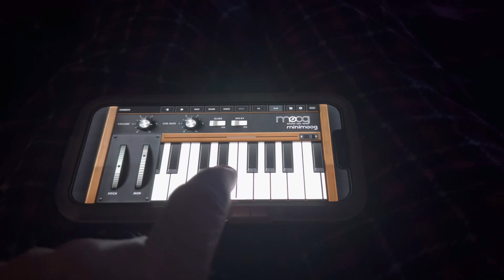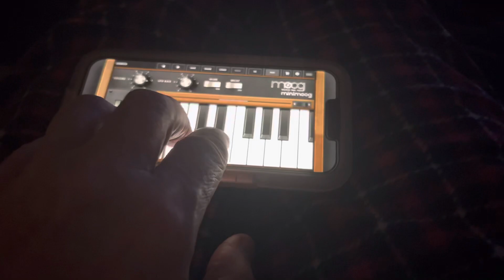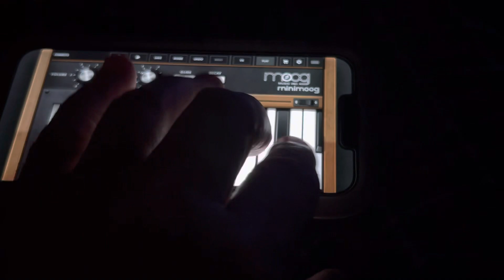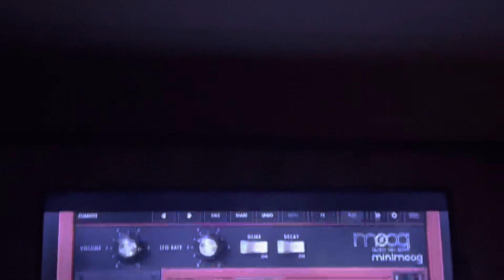Mini Moog 3